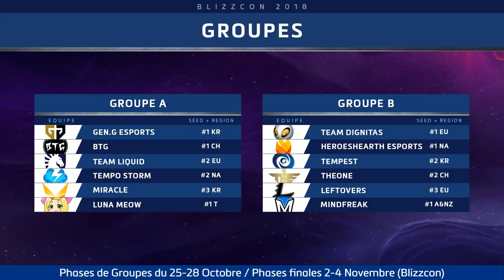Interview de Jay PL - Fin de Carrière / Rétrospective d'un joueur d'exception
Vidéo un petit peu spéciale car Jay PL nous a accordé une interview exclusive concernant sa carrière, ses objectifs et son futur après la Blizzcon, sa dernière compétition en tant que joueur d'heroes of the storm. Beaucoup d'émotion après avoir autant vibrer sur ses performances.

2 des matchs historiques de Jay (Finales de championnat du monde)
(DIG vs GenG MSB 2018)
(DIG vs FNC MSB 2017)